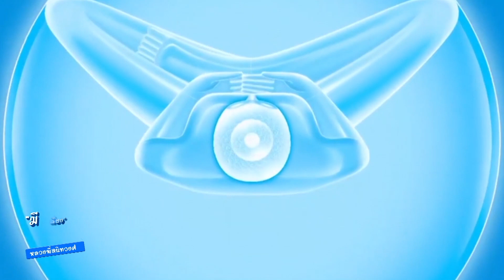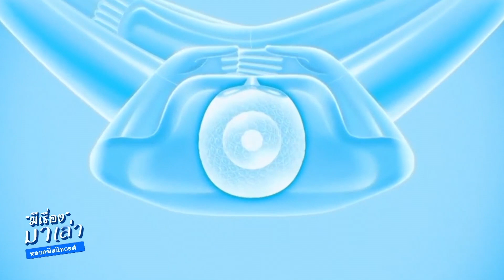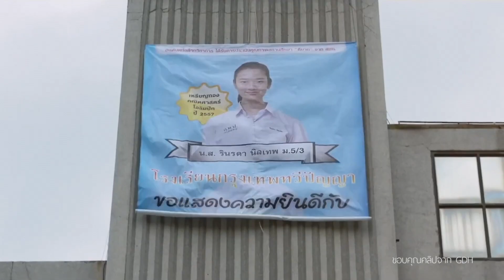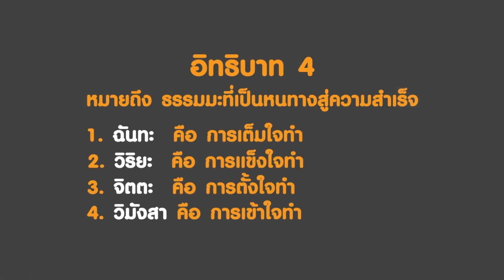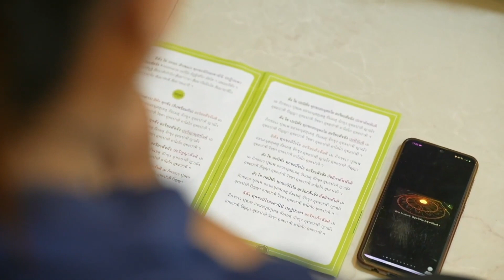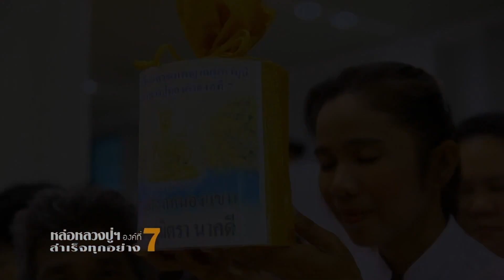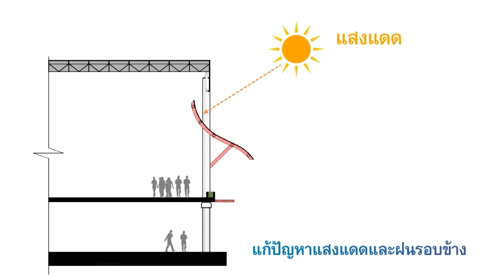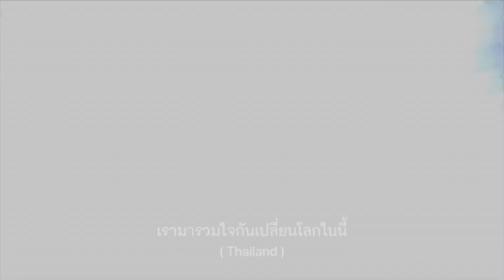เล่าเรื่องดีๆ | มีเรื่องมาเล่ากับหลวงพี่อาทิตย์ | Ep.270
มีเรื่องมาเล่ากับหลวงพี่อาทิตย์